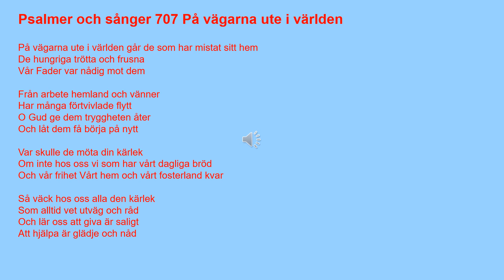Psalmer och sånger 707 På vägarna ute i världen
På vägarna ute i världen går de som har mistat sitt hem
De hungriga trötta och frusna
Vår Fader var nådig mot dem

Från arbete hemland och vänner
Har många förtvivlade flytt
O Gud ge dem tryggheten åter
Och låt dem få börja på nytt

Var skulle de möta din kärlek
Om inte hos oss vi som har vårt dagliga bröd
Och vår frihet Vårt hem och vårt fosterland kvar

Så väck hos oss alla den kärlek
Som alltid vet utväg och råd
Och lär oss att giva är saligt
Att hjälpa är glädje och nåd